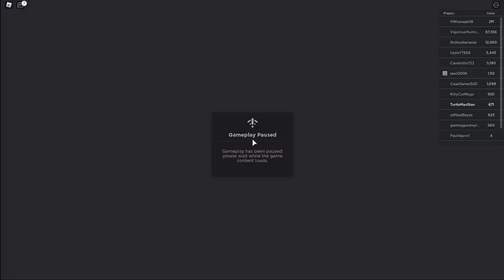skyblock - Please Add Gold Blocks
The previous title was beyond cringe